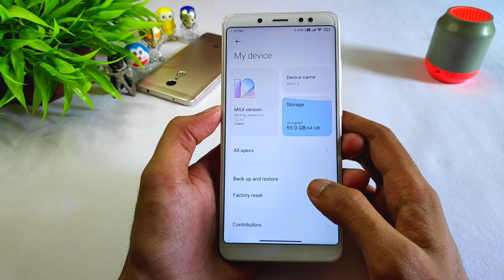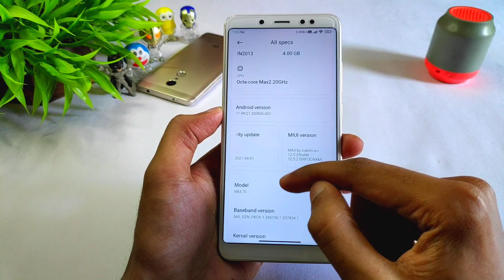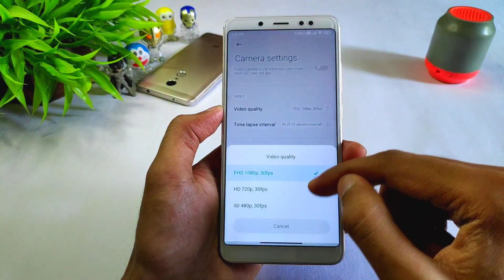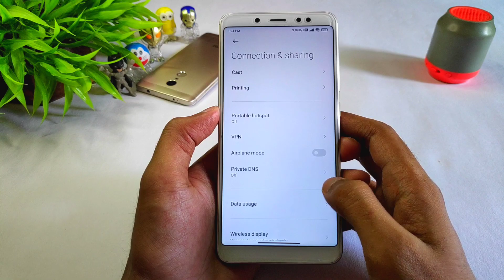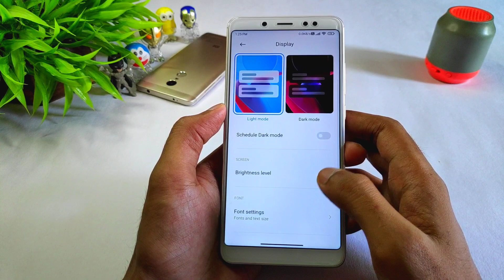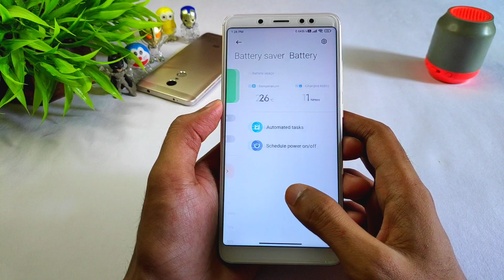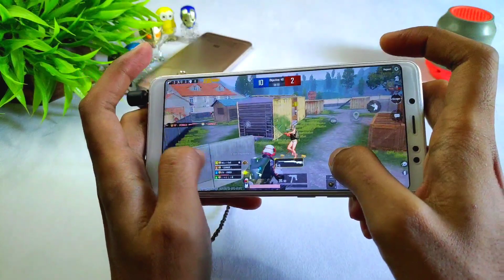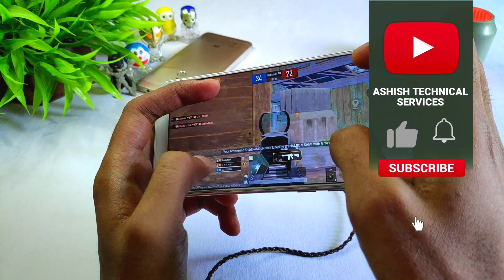MIUI 12.5.2 Stable Android 11 Port For Redmi Note 5 Pro | Voice Changer, Pubg 90 Fps Unlock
Credit :- @whyred_404
Port From : Mi Note 10 (Tucana)